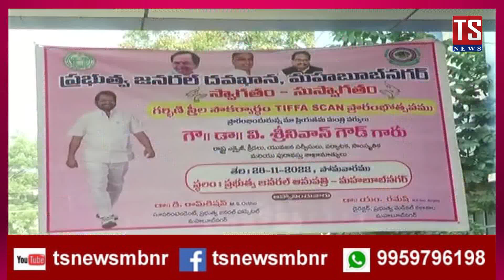Minister Srinivas Goud I మహబూబ్‌నగర్‌ జనరల్‌ దవాఖానలో టిఫా స్కానింగ్‌ సెంటర్‌ ప్రారంభం I TS NEWS I